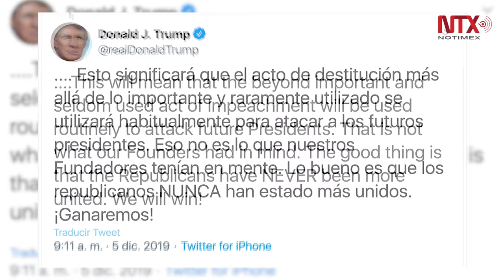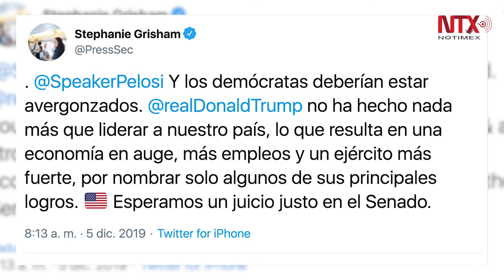Trump confía en que “ganarán” juicio político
El presidente de Estados Unidos, Donald Trump, y la Casa Blanca aseguraron que están listos para “ganar” el juicio político que los demócratas impulsan en la Cámara de Representantes.